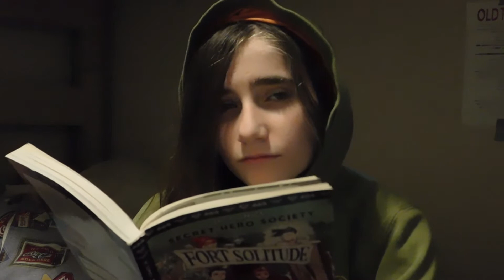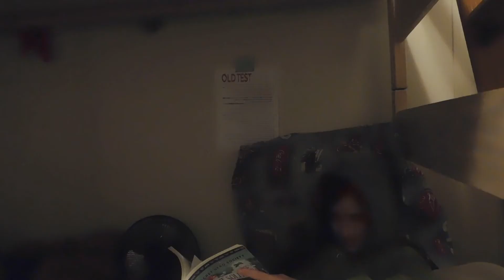The World's Worst Sitcom Episode 1 The Evil Shirt Magician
A psycho is trying to flip and sell a house! But a evil shirt magician throws him off and everybody's going crazy. what will become of this mad house
find out in The Evil Shirt Magician.